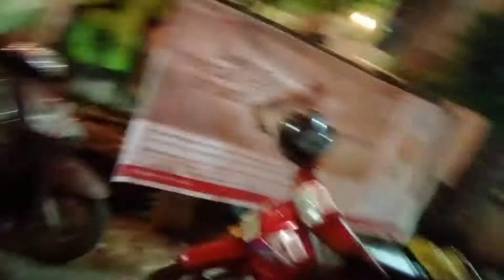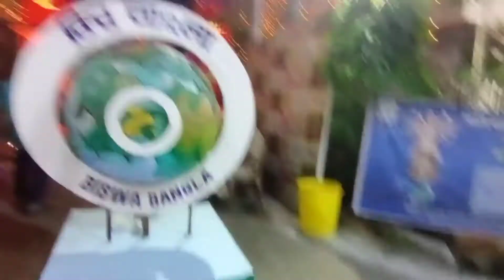পূজো পরিক্রমা ২০২১।।Mitu's Vlogging ll